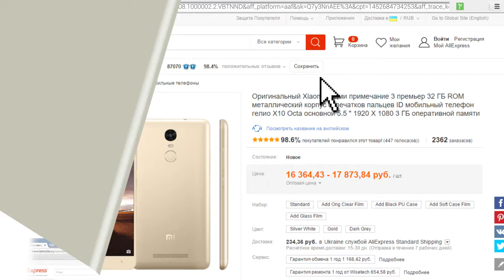LetyShops о проблемах